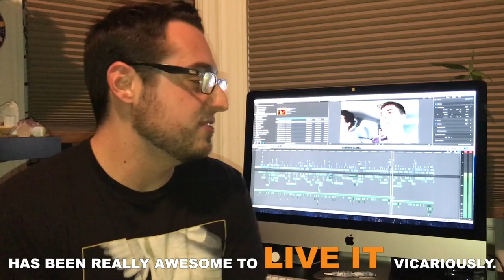Where's all the footage from the Mongol Rally? Ep 002 - Craig in Greenpoint, Brooklyn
Where's all our footage from the Mongol Rally?

We did the Mongol Rally over 2 years ago - and as you know, filmed the whole thing for an epic adventure TV show. But we haven't shown you anything. You've stuck with us. It's almost time.

So where's all that footage been? With Craig, our editor, in Greenpoint, Brooklyn. Craig has spent the last year editing our mountains of footage into 13 beautiful half-hour episodes of television. He's been staring at our unshowered faces and haha-ing at our terrible on-camera jokes and sculpting magic. From his editing bay in Brooklyn, he's been along with us for every minute of our Mongol Rally adventure - from London to Mongolia.

So come with us to Greenpoint, Brooklyn to meet Craig and see where our TV show currently lives!